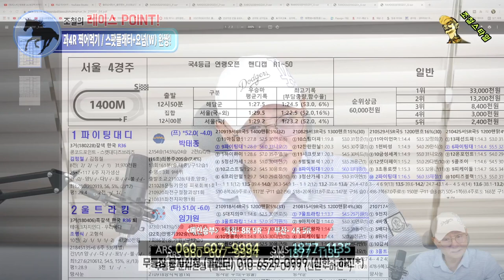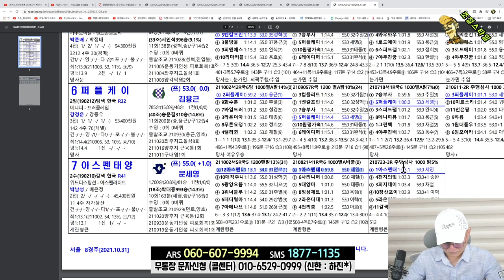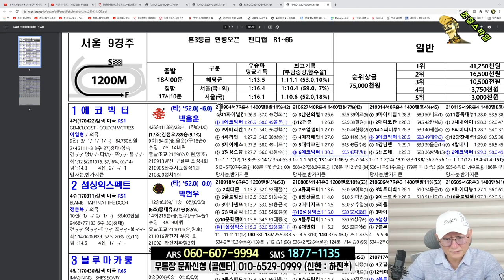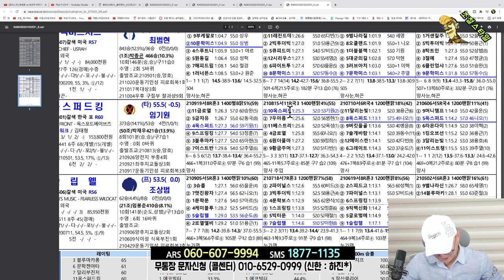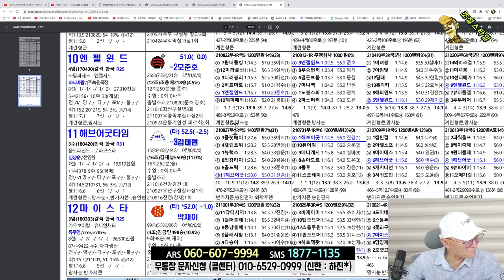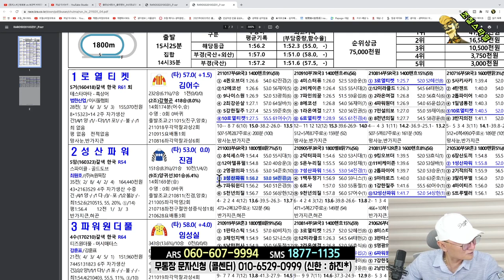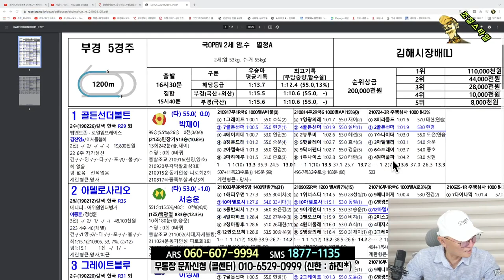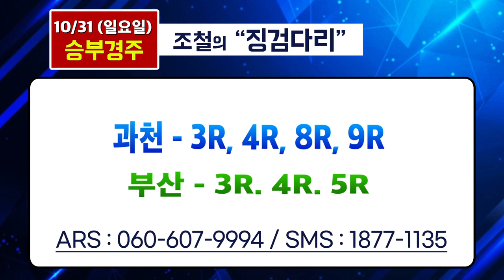[경마] 조철스타일 경마/ [10/31/일요] 실전베팅 / 징검다리 UCC